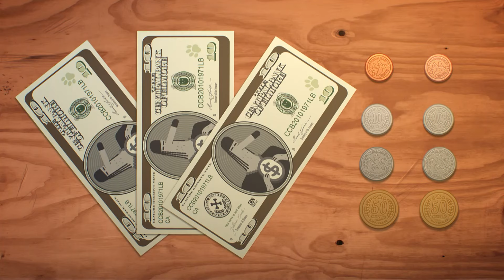"Невероятният свят на Гъмбол" | Ужаси | Cartoon Network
👊 Teeny Titans - Teen Titans Go | Изтегли сега!

Гъмбол и един неочакван гост отиват на филм на ужасите.

Добре дошъл на официалния YouTube канал на Cartoon Network България – мястото, където можеш да гледаш забавни видеа, клипчета с музикални теми и песни, както и записана симулация на нашите игри от „Невероятният свят на Гъмбол“ „Време за приключения“, „Бен 10: Омнивърс“, „Малки титани: В готовност!“, „Микселите“, „Парк шоу“, „Батман“, „Lego Нинджаго“, „Чичо Дядко“, „Стивън Вселенски“, „Кларънс“ и още, и още. Подготви се за много смях и веселие и се присъедини към нас като се абонираш за канала!